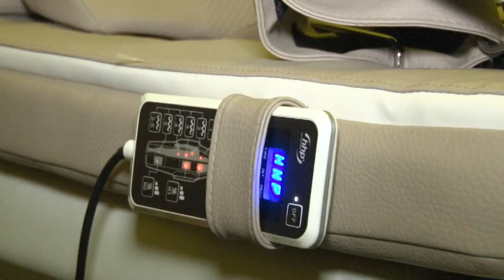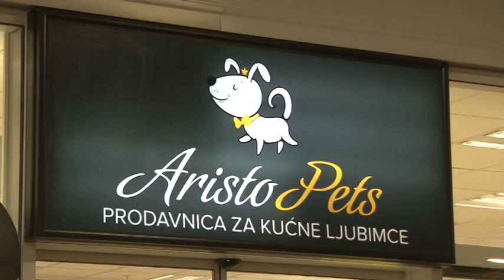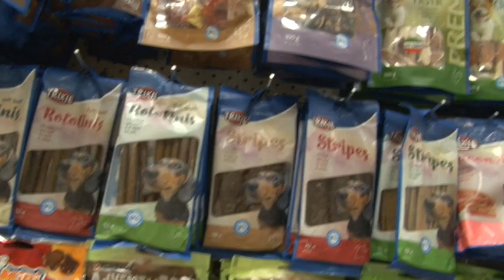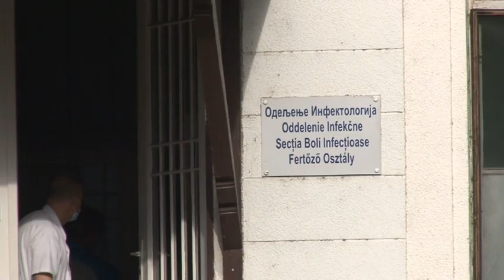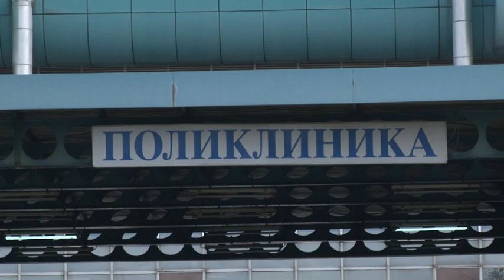VIKENDICA 15 NOVEMBAR 2020.